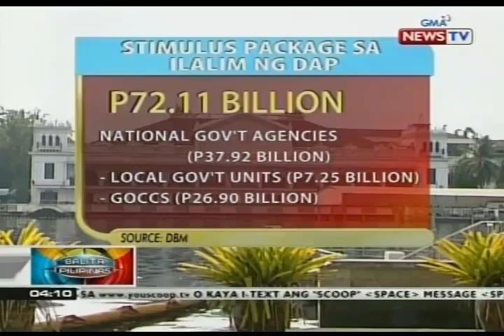Grupong mag-iimbestiga kung may pananagutan ang mga may transaksyon sa ilalim ng DAP, bubuuin